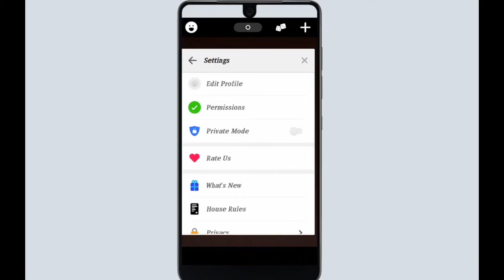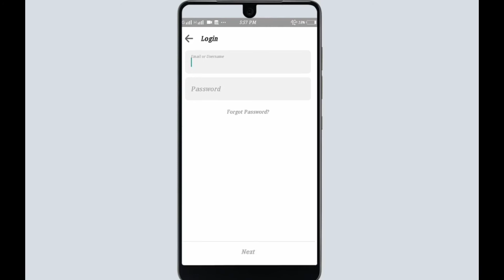How to Delete Permanently Houseparty Account